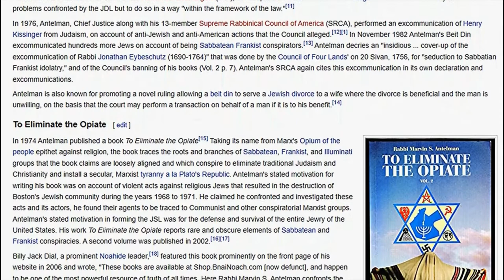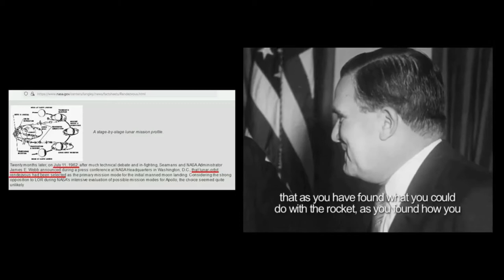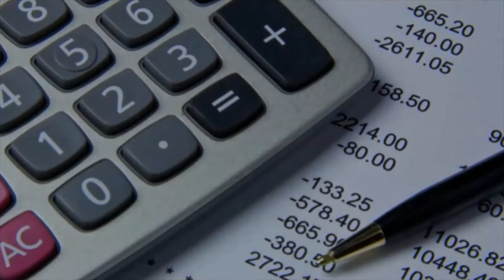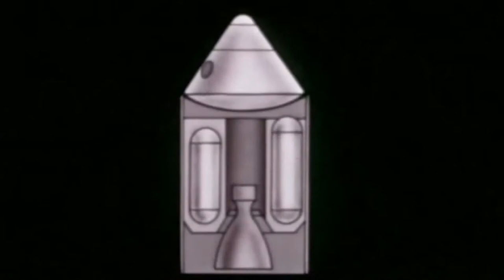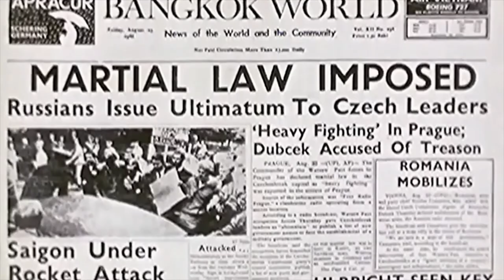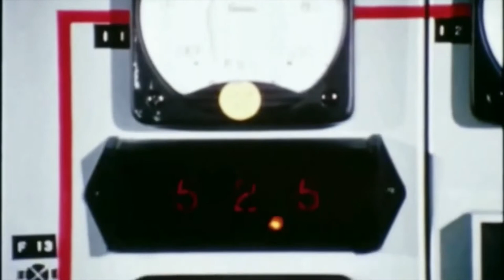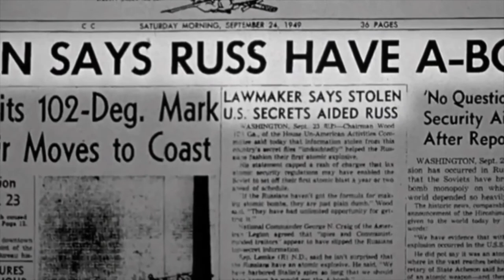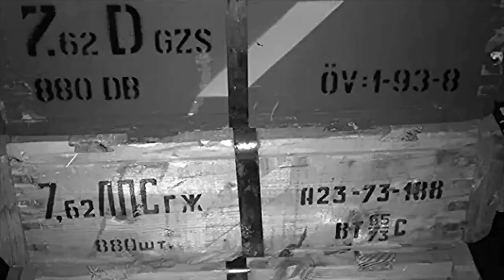The American/Soviet Moon... (how they worked together to fool humanity)